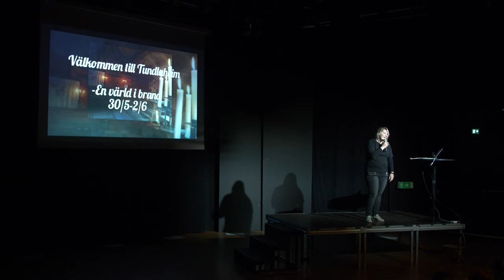Tundlaheims piratlajv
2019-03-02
Filmat av Johannes Axner.